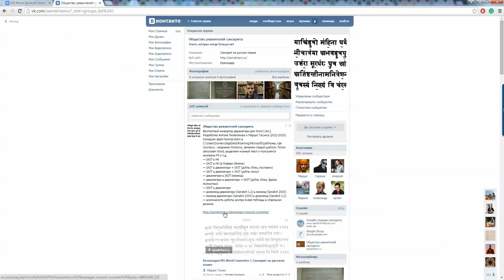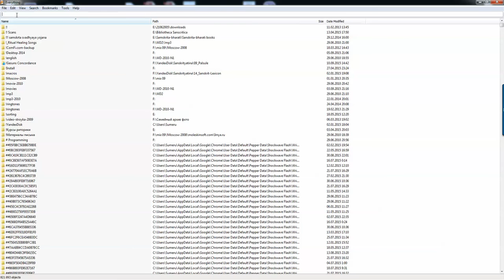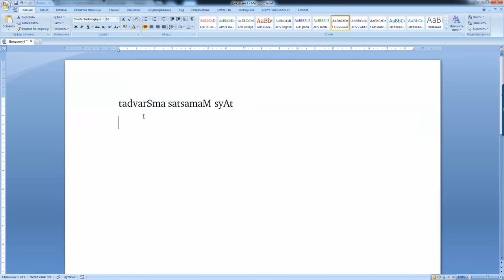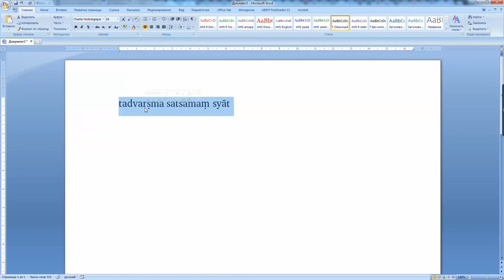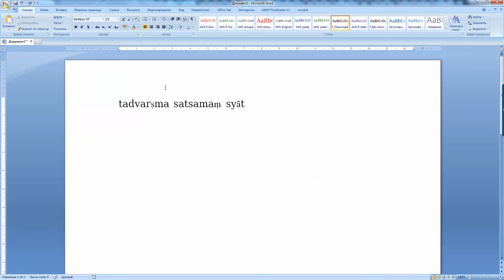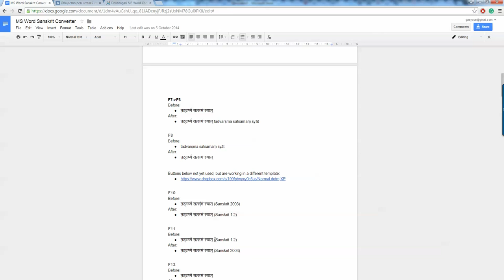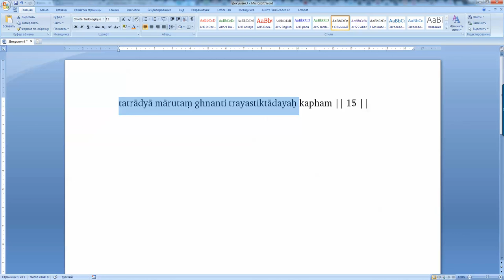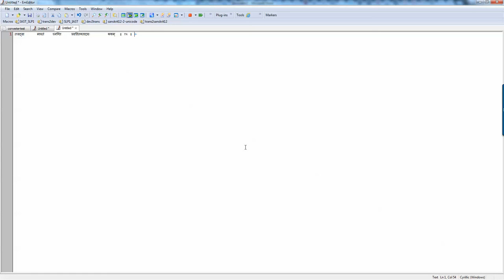Конвертирование деванагари в MS Word